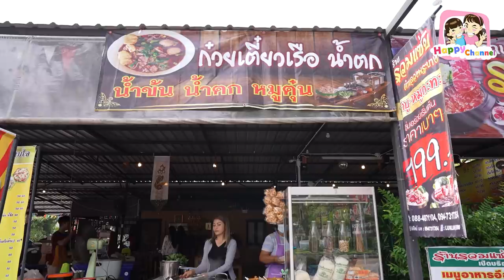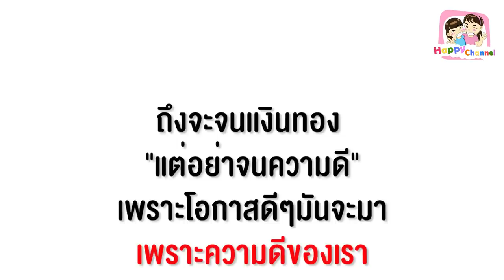ยอม"อด" ให้พี่ได้อิ่ม หนังสั้น พี่ฟิล์ม น้องฟิวส์ Happy Channel